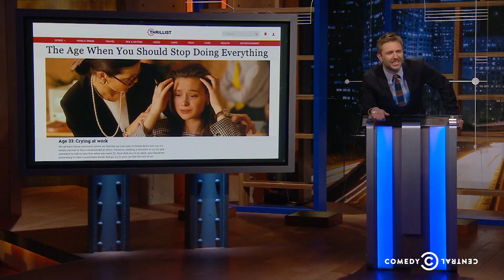The Point of No Return - 33's the Cut Off - @midnight with Chris Hardwick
Thrillist made a list of when you should stop doing things, so Joe Randazzo, John Hodgman and Paul F. Tompkins list the ages you should give up on certain behaviors.

@midnight with Chris Hardwick airs weeknights at 12a/11c on Comedy Central.